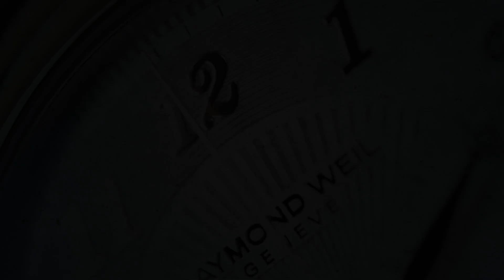Spinnaker Spence SP-5097-AA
SeriousWatches is an authorised Spinnaker dealer and you can view this watch for sale on our site:

The Spinnaker Spence SP-5097-AA is a great, fun every day watch with an automatic (mechanical) Miyota 9039 movement. The watch has a fresh look due to the mint green dial and has a comfortable steel bracelet and additional rubber strap.

The Spinnaker Spence has a remarkable thickness of 10.9mm while still being able to boast 300m water resistance. With its 40mm case diameter the watch is incredibly suitable for everyday use while also being ready to take a dive!